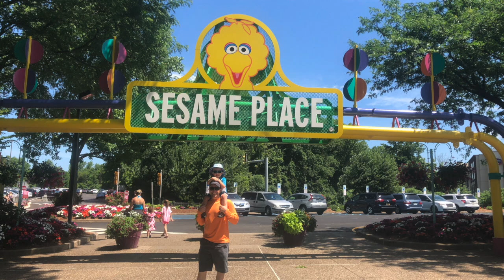Pregnancy Update & Insurance Denials: A Morning Sickness & Mood Swings Chat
In this morning sickness and mood swings chat get a glimpse inside first trimester symptoms at 7 weeks and some of the ups and downs of life that go along with being a mom of a kid with VEO-IBD.  Plus get to see what we did as a special birthday vacation celebration with the cake I made for my son with some decorating help from a cousin.

I vent a bit about insurance and the issues involved with an insurance denial but also about the amazing care and doctors and response from the Children's Hospital of Philadelphia. Our family is grateful and feel blessed to be able to seek treatment for our son at their Very Early Onset Inflammatory Bowel Disease Clinic - one of if not the best place for treatment in the world for VEO-IBD.

Did you know 10% of proceeds go to the Children's Fund at Children's Hospital of Philadelphia?

Share your pregnancy symptoms and cravings in the comments.

Be sure to Subscribe so you don't miss any of the latest mommy and me exercises, How To Videos, On Air Mommy Barre™ and Pre/postnatal Pilates Coaching Sessions, and Quick Tips for moms.

** Always consult a medical doctor before beginning any exercise regimen.**